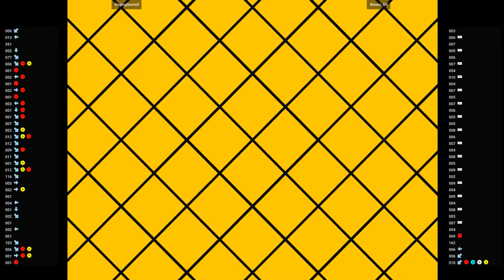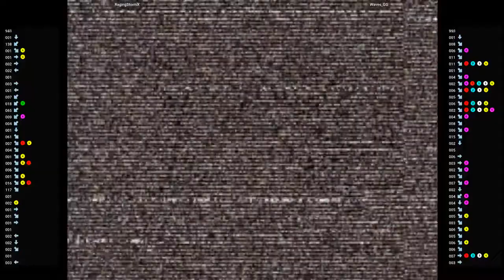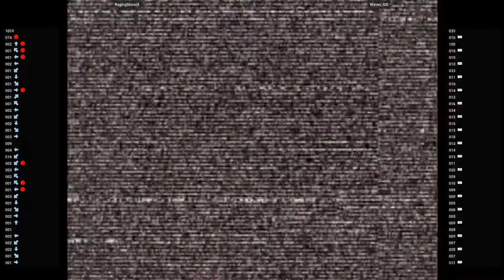CVS2 🕹 RagingStormX VS Waves_GG